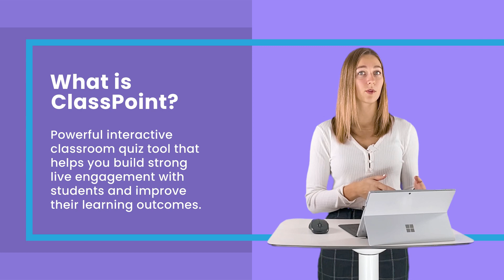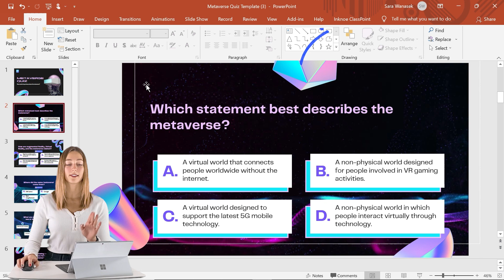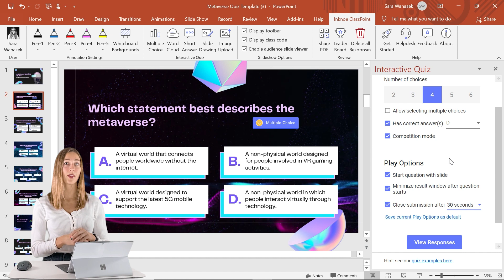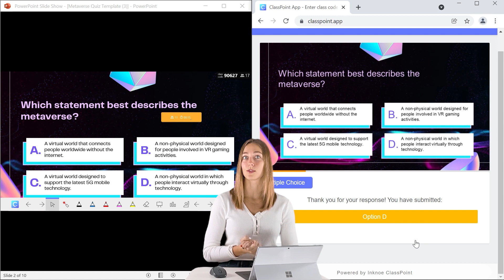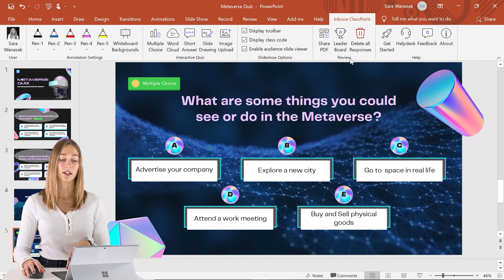How to Make a Quiz Competition in PowerPoint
Create an interactive classroom quiz competition right in your PowerPoint presentation. With only a few steps, your favorite PowerPoint lessons are totally transformed to be more engaging and exciting.

⌚ Timestamps:
[ 0:00 ] - Intro
[ 0:29 ] - What is ClassPoint
[ 0:51 ] - What is Competition Mode
[ 1:10 ] - Create a Classroom Quiz
[ 2:17 ] - Set Play Options
[ 3:06 ] - Run Your Classroom Quiz
[ 4:35 ] - Review Student Responses

ClassPoint seamlessly integrates with Microsoft PowerPoint to turn presentations into interactive lessons, enhancing engagement through live student response tools.

Plus, check out Edcafe AI - EdCafe is our AI-driven platform built specifically for teachers, offering advanced tools for lesson planning, personalized learning, and student interaction.